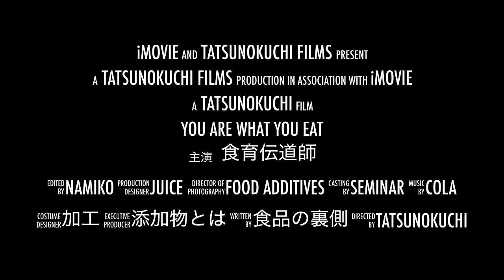You are what you eat-添加物実験セミナー 食育伝道師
添加物実験セミナーでは、コーラやオレンジジュース等を目の前で作り、実際に味見していただきます。

なにからどう作られているのかを見ていただきたいと思います。